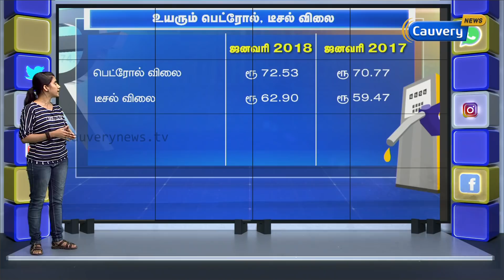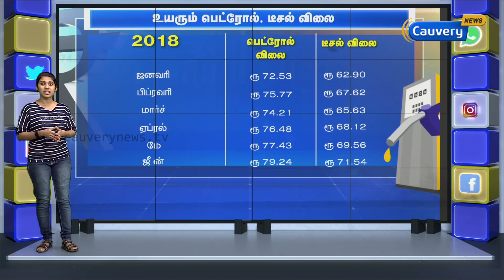சமூகம் ரொம்ப பெரிய இடமோ ....? உயரும் பெட்ரோல் டீசல் விலை ..! | Petrol Price Hike